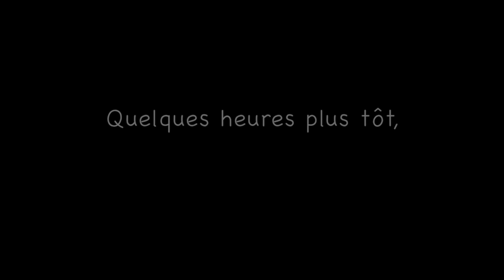La vie secrète du bassin de Réaltort